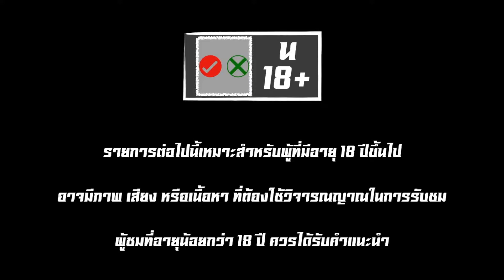The Last Of Us 2 - All Cut Scene (SubThai) - Part 16 - 1080P 60 FPS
เดอะ ลาส ออฟ อัส ภาค 2 - หนังในเกมส์ - เสียงอังกฤษ บรรยายไทย - ตอนที่ 16
The Last Of Us ll - All Cut Scene

Full Episode at Youtube Channel : FLUKEGAMER